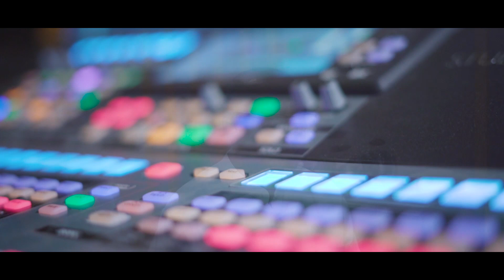Romelia Benedict | රොන් තියෙනා Music by Dr. Rohana Weerasinghe (Official Music Video)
Romelia Benedict රොන් තියෙනා Dr.Rohana Weerasinghe

Artiste: Romelia Benedict
Melody & Music: @DrRohanaWeerasingheOfficial
Lyrics: @JithraiWeerasinghe

Special Thanks @NavarathnaGamage
Producer: Jithrai Weerasinghe
Recording & Mixing Engineer: Sandaru Gamage & Gayan Perera (Sage Studioz)
Video: Lashan Sanjeewa ( Art Part Factory)

Lyrics
රොන් තියෙනා මල් සොයලා
අතු අග සිඹිමින් බිඟු සැලුණා
බිඟු සිටිනා දුර පිපිලා
මල් මුව රද විල් දිය වැටුණා..

අරුණලු සුලඟේ පිනි ඉහිරී
ලා දළු සිලි සිලියේ තෙමුණා
හිරු හිනැහී කැලුමෙන් මත් වී
බිඟු හද මල් ගොමුවේ රැඳුණා ..

සඳ එලියේ දිය රැලි කැලතී
කුසුමක මැලවූ හඬ මැකුණා
නෙතු දැවිලා තුන් යම ගෙවිලා
දිය මත පෙති විසිරී තිබුණා ..

විල් දිය සැඟවෙන බිඟු දැකලා
අහසින් එක තරුවක් නිවුණා
බිඟු පෙම් කතාව සුලඟට කියමින්
මල් නොපිපෙන මල් ගස සැලුණා   ..

ගීතය : මල් නොපිපෙන මල් ගස